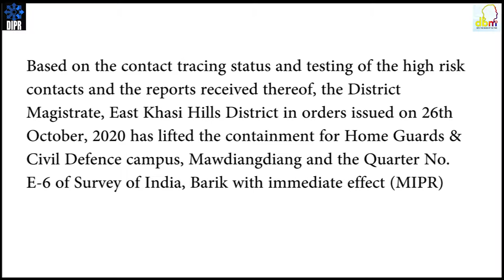Press Release No.956/20